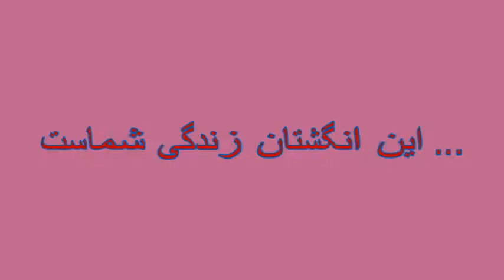Pishgaman Amin Sarmayeh Pasargad Company (Shenasa) Bank Mehr Iran near Isfahan Sky Bars Coffee shop